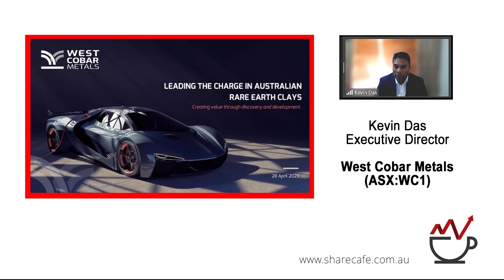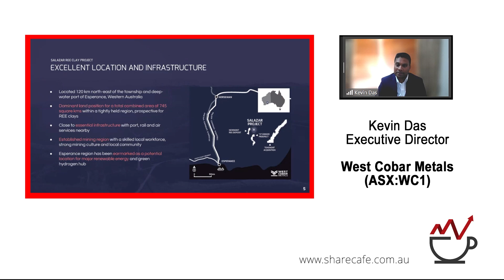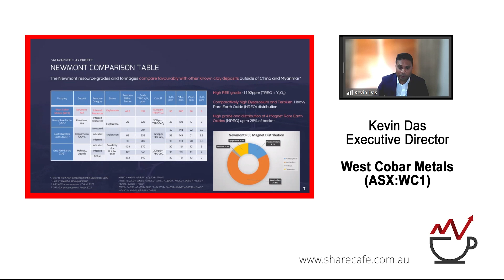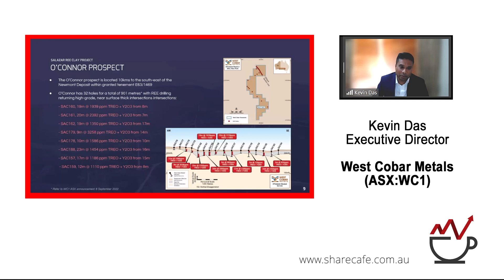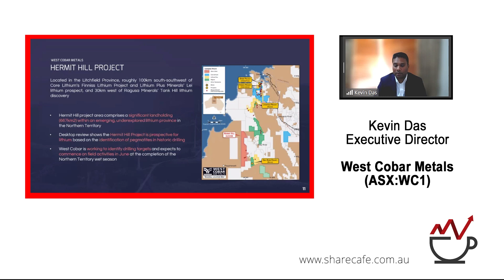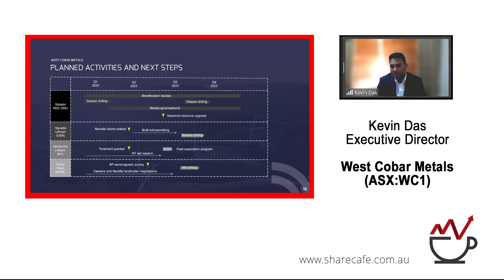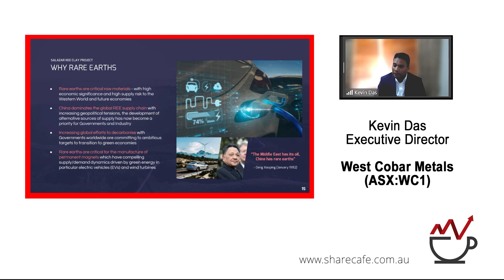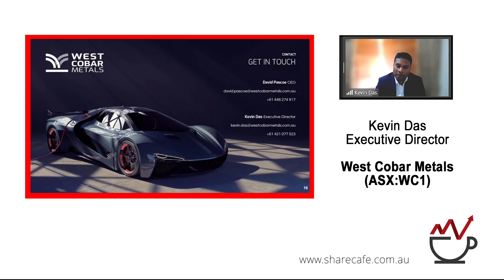West Cobar Metals (ASX:WC1) - Webinar Presentation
Kevin Das - Executive Director - West Cobar is a minerals exploration and development company focused on rare earths and battery minerals within Australia.